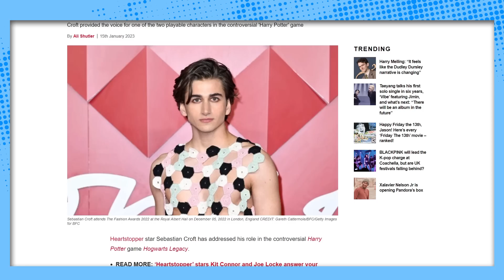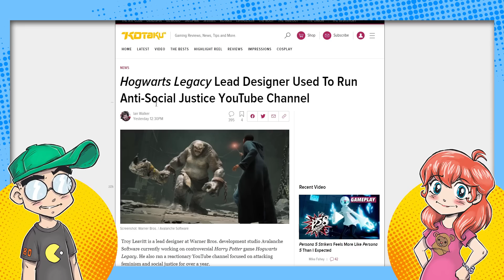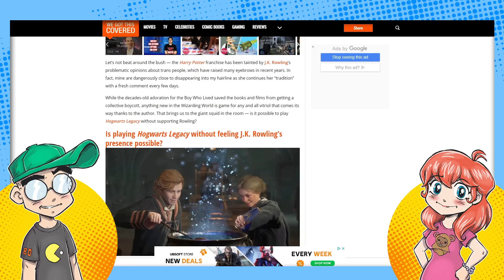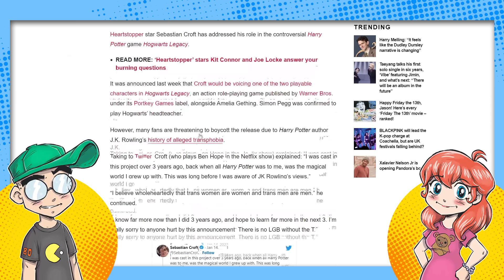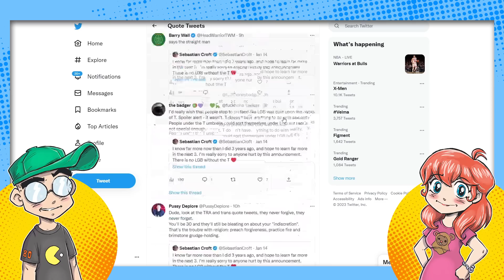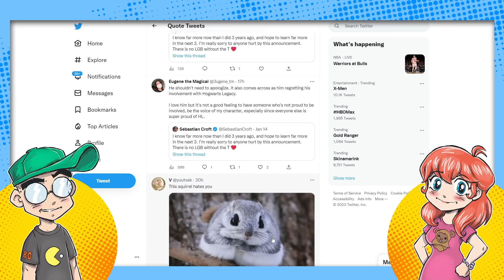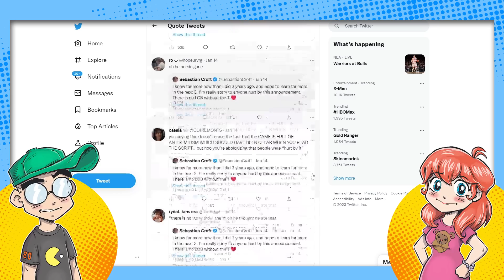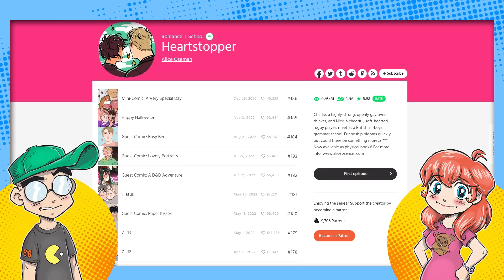Hogwarts Legacy VA Attacked on Twitter! Heartstopper Star Gets CANCELLED!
Sebastian Croft, an actor on Netflix's LGBTQ teen drama Heartstopper, is getting cancelled on Twitter since it's been announced he is a voice actor in Hogwarts Legacy. Despite apologizing, and despite recording the part THREE YEARS AGO, his loving fans are now eating him alive.